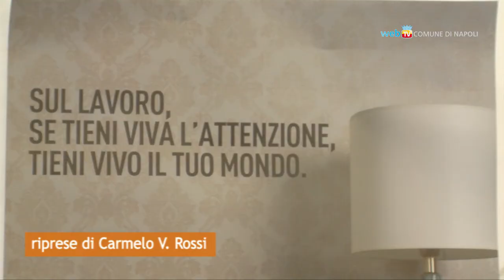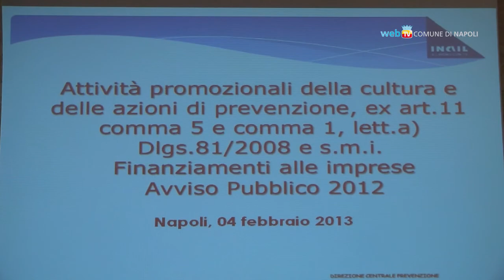Sicurezza sul lavoro, incentivi per la prevenzione degli infortuni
Diminuiscono i casi di infortunio sui luoghi di lavoro, ma il fenomeno resta allarmante. In Comune un convegno per discutere di investimenti in materia di sicurezza.